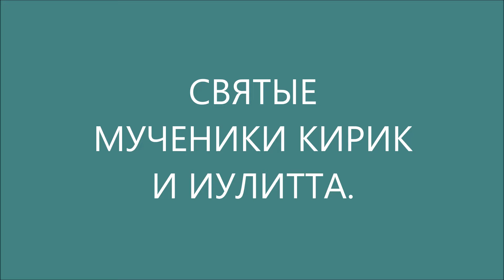СВЯТЫЕ МУЧЕНИКИ КИРИК И ИУЛИТТА.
Тропарь:

Я́ко лоза́ благопло́дная, Иули́тто честна́я, грозд зрел принесла́ еси́ Царе́ви, всех Бо́гу, сы́на твоего́ Ки́рика сла́внаго, му́чением того́ бога́тно украси́вши и твое́ю кро́вию наверши́вши, тем и дарова́ тебе́ Вы́шний возме́здие в Вы́шних, иде́же лику́юще, помяни́те нас, му́ченицы терпеливоду́шнии.

Кондак:

Же́ртва прия́тна, Бо́гови приноси́ма, и свиде́тель ве́рен Христо́в явля́емь, с ма́терию пострада́л еси́ Иули́ттою, Ки́риче сла́вне, с не́юже Христа́ Бо́га моли́ти не преста́й о всех нас.

Молитва:

О, дво́ице свята́я, страстоте́рпцы Христо́вы, преблаже́нне Ки́риче, в триле́тнем во́зрасте пострада́вый, с богому́дрою ма́терию Иули́ттою! Кровьми́ ва́шими, я́ко багряни́цею, укра́сившиися и Небе́сных черто́гов и ве́чнующия сла́вы сподо́бившиися, не забу́дите и нас, на земле́ су́щих, но те́плым хода́тайством ва́шим пред Бо́гом изба́вите всех нас от вся́кия ско́рби и боле́зни. Се бо, к честне́й ико́не ва́шей благогове́йно припа́дающе и лобыза́юще ю́, мы, недосто́йнии и многогре́шнии, к вам, я́ко к ско́рым помо́щником и те́плым моли́твенником на́шим, прибега́ем и с сокруше́нным и смире́нным ду́хом вопие́м: не пре́зрите моле́ния нас, гре́шных, не́мощных, во мно́гия беззако́ния впа́дших, но, я́ко благода́тию Бо́жиею венча́ннии, очи́стите нас от неду́г на́ших и испроси́те нам у Христа́ Бо́га на́шего здра́вие душе́вное и теле́сное. Вы бо неоску́дную благода́ть исцеле́ний от Спа́са на́шего Иису́са Христа́ за ве́ру ва́шу, муче́ниими запечатле́нную, прия́ли есте́. Те́мже у́бо помози́те всем, в лю́тых не́мощех лежа́щим и в челове́честей по́мощи отча́явшимся, к вам же те́пле с ве́рою прибега́ющим, и исцеле́ние тем подава́йте неоску́дно, всем же ве́рным грехо́в оставле́ние испроси́те, да сла́вят ди́внаго во святы́х Свои́х Го́спода Бо́га и Спа́са на́шего Иису́са Христа́, и Пречи́стую Ма́терь Его́, и ва́ше те́плое заступле́ние всегда́, ны́не и при́сно, и во ве́ки веко́в. Ами́нь.